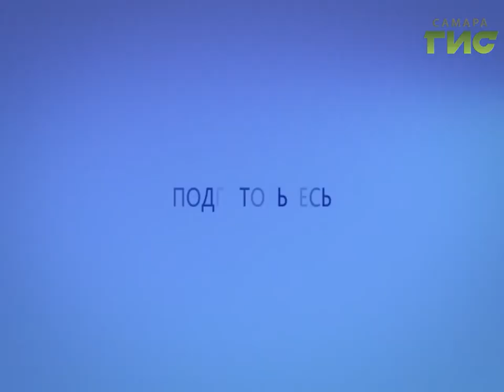Прогноз погоды на 02.08.2017